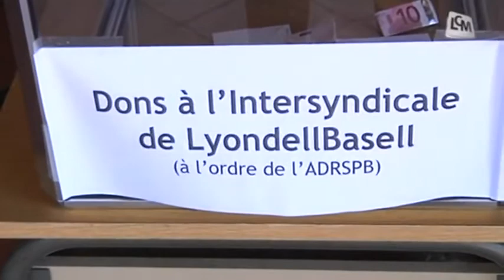Dernier hommage à Olivier Ferrand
Les députés de l'Assemblée Nationale ont observé une minute de silence en hommage à Olivier Ferrand. A Velaux, élus, militants et habitants lui ont également rendu un dernier hommage.

Sites webs/blogs, copiez cette vidéo avec le bouton "Intégrer" !